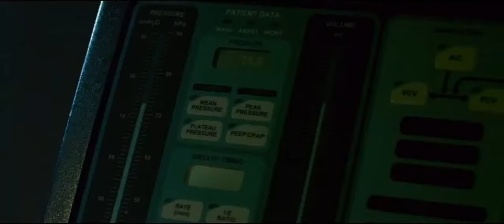Проклятие Хопвелл -Трейлер рус